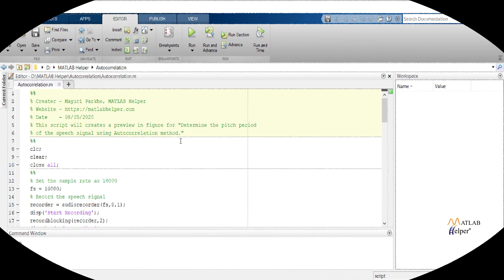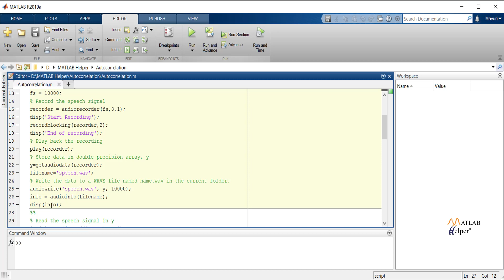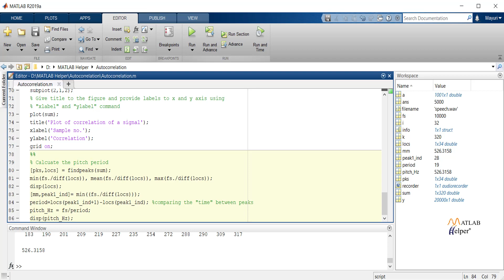Pitch Detection of Speech Signal Using Autocorrelation Method | @MATLABHelper Blog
Speech detection promises to play an essential role in fields, including healthcare, security, etc. Let us implement a fun MATLAB project which will find pitch periods of speech signal using the Autocorrelation method. for a detailed explanation.

Pitch is a crucial part of voiced speech. It contains speaker-specific information. It is additionally required for speech coding tasks. Therefore, the estimation of pitch is one of the significant issues in SpeechProcessing. Pitch detection is of interest whenever a single quasi-periodic sound source is to be studied or modelled, specifically in speech and music. Pitch detection algorithms can be divided into methods that operate in the time domain, frequency domain, or both. We are going to see the time-domain method, which is the Autocorrelation of Speech in MATLAB. For this, we will use signal processing toolbox in MATLAB. Watch this video or Read the blog to understand better.

0:00 Introduction
0:25 MATLAB code for pitch period calculation
2:52 Conclusion